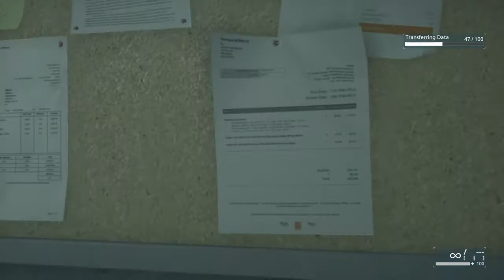Battlefield™ Hardline walkthrough part 11:the truth about everything,find boomer,